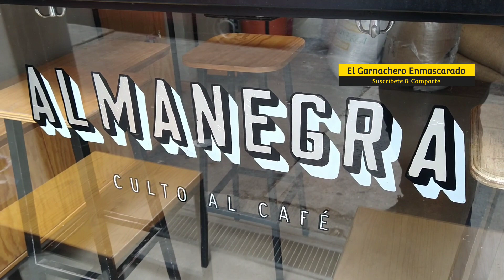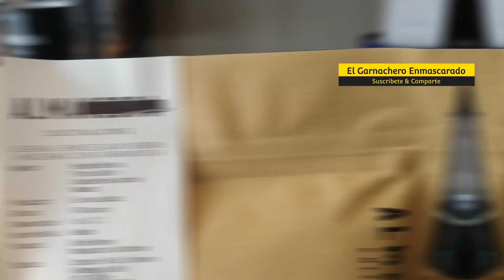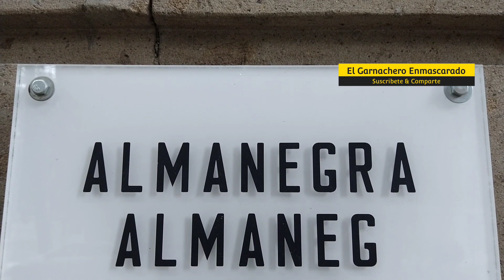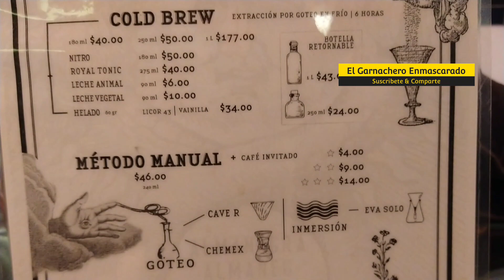Alma Negra Café